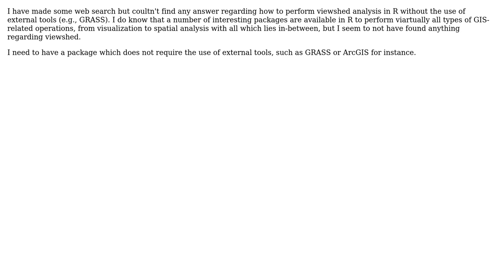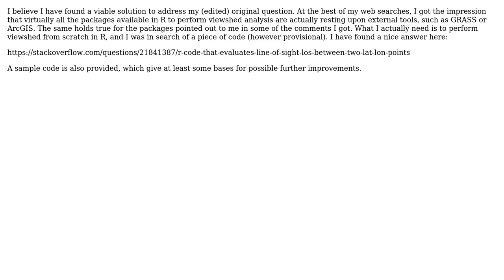GIS: Performing viewshed analysis in R?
With thanks & praise to God, and with thanks to the many people who have made this project possible! You are responsible for your own actions.